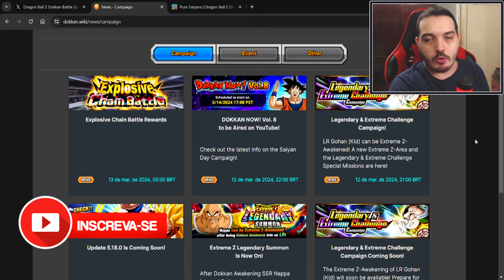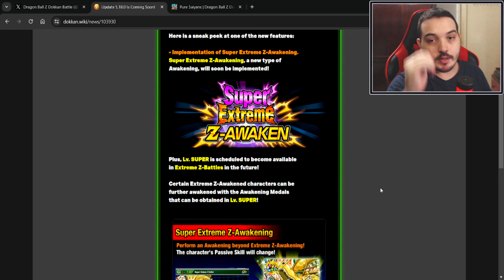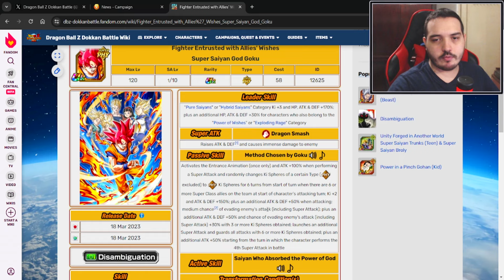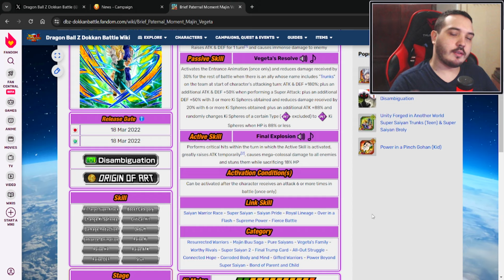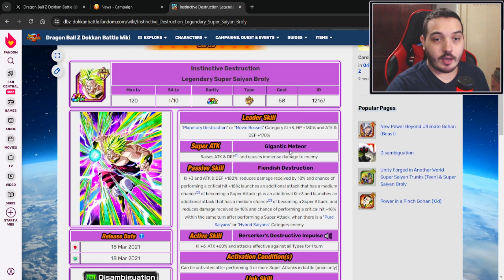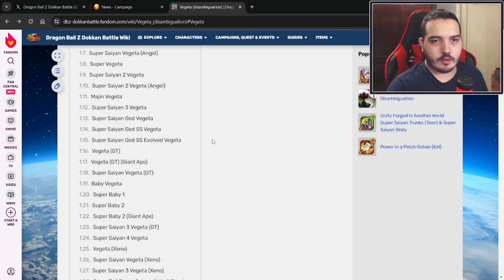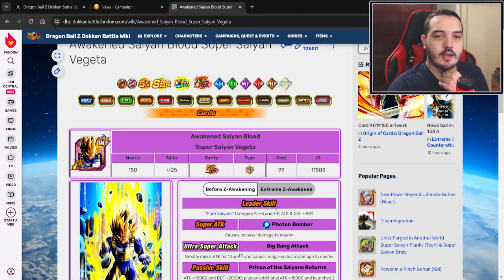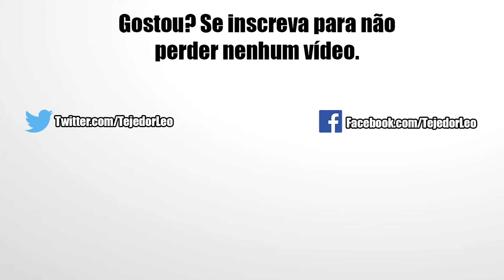Saiyan Day Chegando e Super EZA no Global | DBZ Dokkan Battle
Salve minha gente, nesse vídeo vou falar sobre a chegada do Saiyan Day que está bem próximo e por conta disso haverá um Dokkan Now pra contar as novidades a respeito. Além disso temos a confirmação de que o Super EZA virá já de imediato ao Global. Confira!